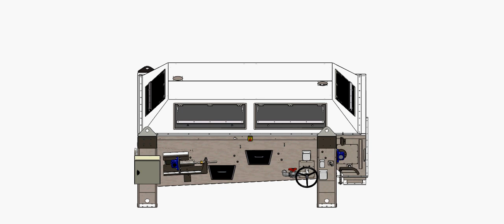Unison 100 Gravity Belt Thickeners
A 3D veiw of the  Unison 100 Gravity Belt Thickener.